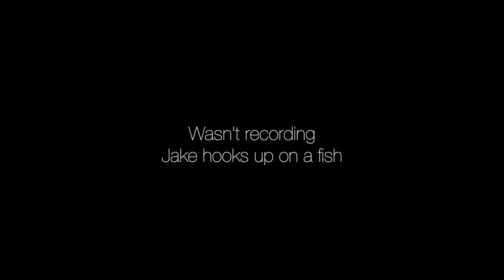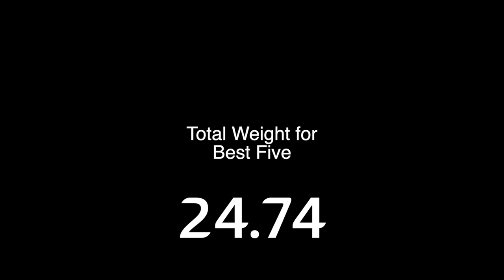Using BIG Swimbaits for BIG FISH?! - 30+lb Five Fish Limit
What an INSANE day catching so many big fish and almost breaking a personal best twice absolutely incredible we were using big baits upwards of 8inches and 6ounces. As always stay HOOKED UP and ill see y'all in the next one...

Fishing Equipment:
8inch Bait - Huddleston Ayu Price: $35 ROF 12
BIG broom stick - 8ft defy 13 fishing swimbait rod
Round bait caster reel - 150 size corvalus

Camera Equipment:
Camera Gear:
BIG Camera - Canon t6
Tripod - Joby
Drone - DJI Mavic Pro
Chest Camera - Go pro hero 5